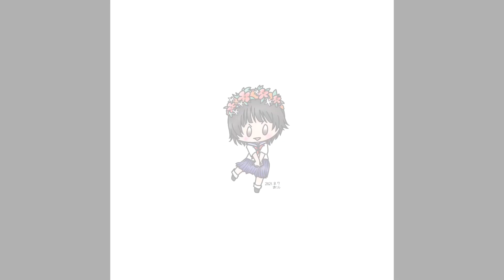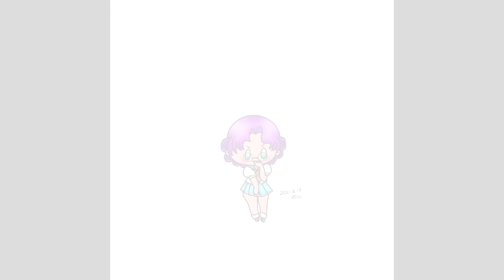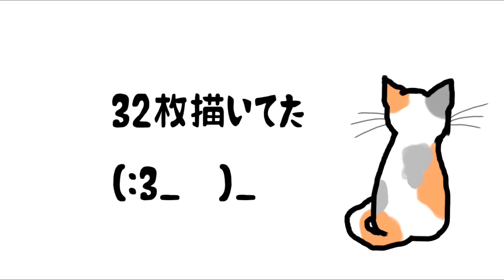2021年8月 イラストまとめ動画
2021年8月のイラストをまとめました

アヤナミのくまモンはあれか
アマプラの翻訳がくまもんやんって話題になってたやつか
可愛いなぁと思ってくまモンコスプレみたいにしたやつだ

しかしくまモン難しかったんなよな…

あ、そうか。ちょうど絵描き始めて1年になるからったことで、
魎呼を再度同じ構図のを買いたんだよなー。
そうだそうだ。懐かしい。

それでいうと、まこちゃんもそうだ。

たぶんベルチェも同じ感じで描いたんだと思う…たぶん

あとはフルバを見てたからフルバキャラをちょこちょこ買いてたんだよね
12支全員描きたいなと思い、描けそうなキャラから描いてたんだっけ